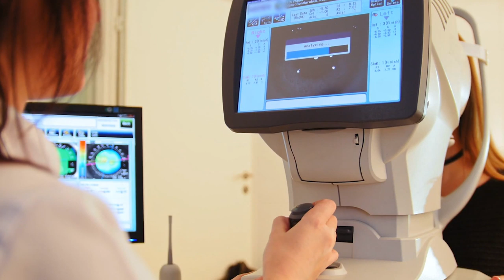What Humans Will Look Like In The Next Future!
From evolutions by our own design, to ones that we need to do in order to survive, join me as we I show you 8 possible evolutions of mankind in the years to come.
8. Man And Machine
One of the most popular things in sci-fi television and movies is the concept of a cyborg. Or to put it much more simply, a fusion between mankind and machine learning in such a way that they're in perfect unison and can function perfectly despite having artificial parts. ( like artificial brain)
As of right now, this is indeed science-fiction, but for how much longer remains to be seen. After all, a key part of the world right now is that of prosthetics. AKA, artificial body parts that are used to replace natural ones.
7. One Race On Earth
One of the things that humanity is known for isn't just its numbers or advancements in technology. But rather, the different race that live within the "group" of humanity itself. There are aren't just "white people and black people" as some people claim. If you look at a person of American descent and another of Chinese decent, there are very stark differences.
No matter what though, race helps define "who we are", even if we don't realize it. And the diversification of race is one that has come via evolution.

6. Non-Muscular Humans
Did you know that on the International Space Station that there are exercise bikes and other machines up there meant to get the astronauts working out on a regular basis? Do you know why that is? It's because in space, if you don't work out and keep your muscles flexing, they're going to wither away. Gravity doesn't exist in space, so there's no pressure on them to keep them strong.

5. Tougher World, Tougher Humans
One of the biggest factors in the evolution of humanity isn't necessarily our technology (though that definitely helps). But rather, our ability to evolve to the world around us. Throughout history, humanity has had to adapt to survive. When the Ice Age came, the humans had to build places to keep them warm, get furs to protect their skin, and build fires where they could. This helped them evolve to remember these things and be tougher in the face of these changes.

 4. Strong Medicine, Weaker Bodies
One of the biggest technological advancements that humanity has done in the last 100 years or so is the growth of medicine. It has truly changed our lives. And in another 100 years? Who knows what else could be born. Life could evolve to one that is fueled by medicine...but is that a good thing?

3. The Matrix
Let me tell you...why you're here. It is the wool that has been pulled over your eyes to blind you from the truth. The truth...about the real world...
Sound familiar? Yeah, that's from Morpheus from The Matrix. A film about a world where humanity for the most part don't "live" in the real world, but rather, live in a computer simulation that is attached to us physically through our bodies and minds. Yet we don't know about it until we're "unplugged".

2. Selective Legacy
Let's continue into the sci-fi realm now. Imagine being able to have such technology at your fingertips that you would not only be able to live happily, but be able to pick and choose EXACTLY what your offspring would be like. Sounds like a dream right? But many scientists think that should things keep advancing, this could be possibly. And our evolution would not be one of random genetics colliding, but rather, choosing what our legacy will be.
"Parents could basically choose which  egg get to meet up to produce a baby based on genetic information about which genes contribute to which physical and mental traits," he said.

1. Humans Can't Evolve Anymore
I know, after all I've talked about in this list, you might find it out that I'm saying that humans might not evolve anymore. But it's not me saying it, it's actually very accredited scientists pointing out that evolution requires very specific things to happen in order for evolution to come over time. And their logic is that because humanity doesn't have these stimuli (as of yet), that we have reached our "peak evolution".
"Because we have evolved, it's natural to imagine we will continue to do so, but I think that's wrong," anthropologist Ian Tattersall of New York's American Museum of Natural History said ( tech is amazing)

Video Chapters:
00:00 Introduction
00:17 Man and Machine
01:52 One Race on Earth
03:14 Non-Muscular Humans
04:18 Tougher World, Tougher Humans
05:34 Strong Medicine, Weaker Bodies
06:25 The Matrix
07:50 Selective Legacy
09:27 Humans Can't Evolve Anymore